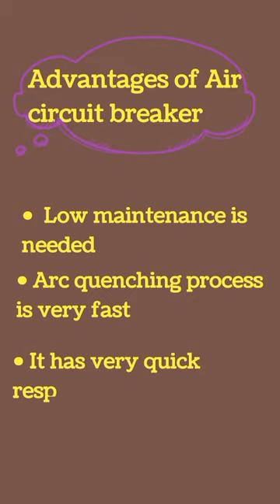Advantage and disadvantage of Air circuit breaker